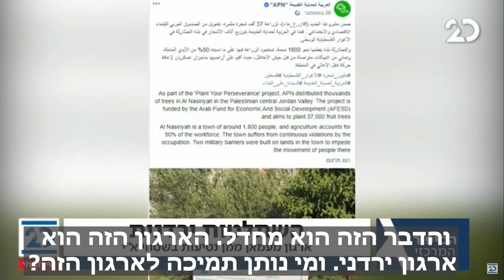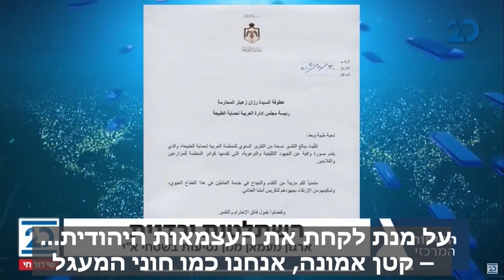חשיפה: הארגון הירדני שמנסה להשתלט על שטחי C: "כיבוש שקט במדינת ישראל"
יהודה שרבאני רכז השטח של תנועת אם תרצו בראיון בערוץ 20 על הדו"ח החדש של אגף המחקר הערבי בתנועה על ארגון APN הירדני שמשתלט על שטחי C.